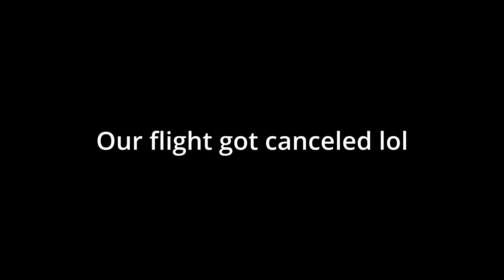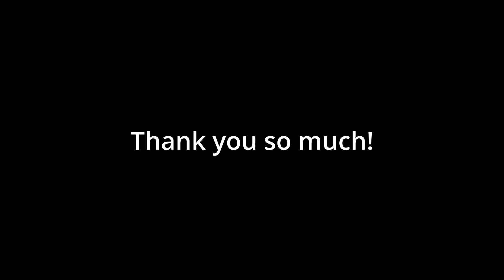Thank you | Yakama Missions Trip 2024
This video is meant to be a thank you to everyone who donated money to help me participate in the 2024 Yakam Mission Trip. We flew all the way across the country to the Native American Nation of Yakama to paint, redo roofs, and help the children in the community.